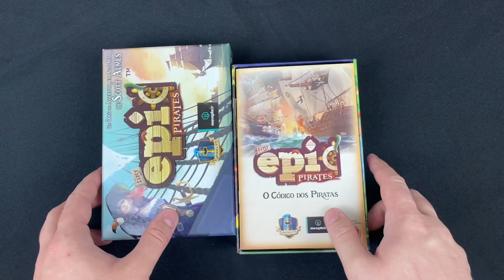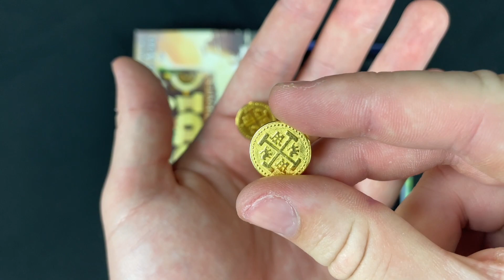Tiny Epic Pirates - Unboxing Rápido !